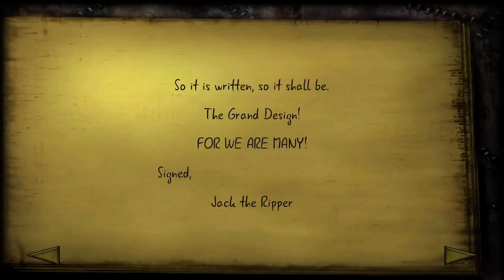Shadow Man Remastered | Deathless 100% All Secrets | The Horror | Part 2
The normal version has all of this restored content, but their new game mode, The Horror, adds further by increasing the number of enemies, hazards, and enemy attacks in the game. This was a legitimately difficult experience even for somewhat of a seasoned veteran like myself.

Enjoy my Shadow Man Remastered 100% Deathless longplay!